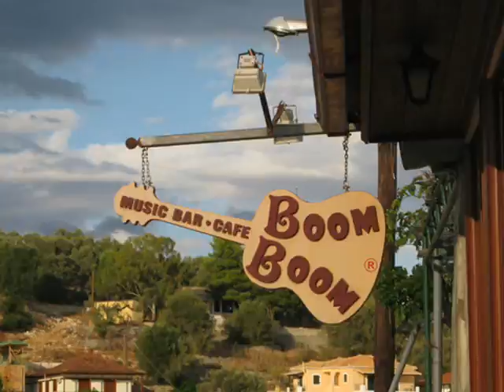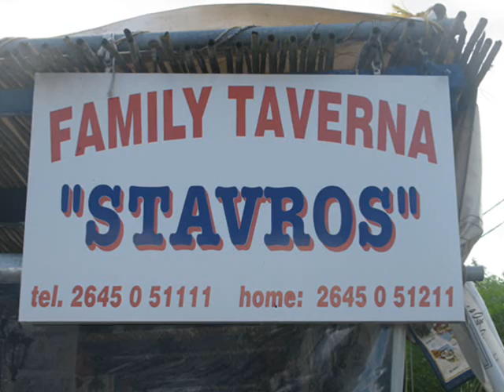Zeilen van Preveza naar Vathi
Zeilen met de Rania van Preveza naar Vathi op Meganissi (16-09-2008)